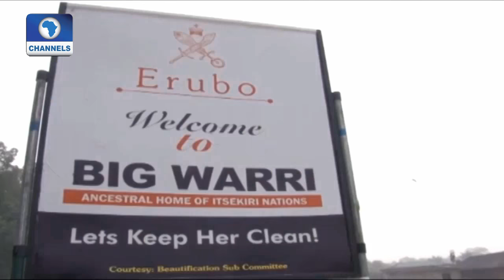Metrofile: Final Funeral Rites For Late Olu Of Warri Ogiame Atuwatse II 12/12/15